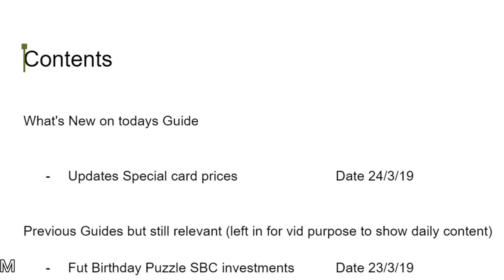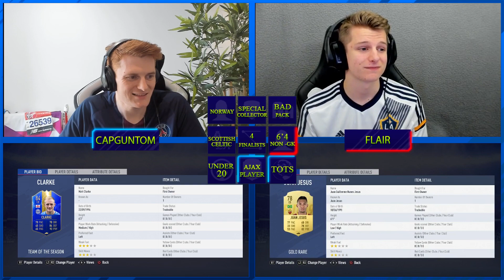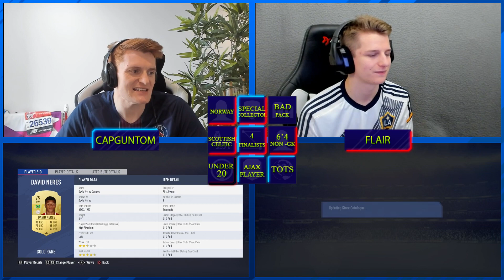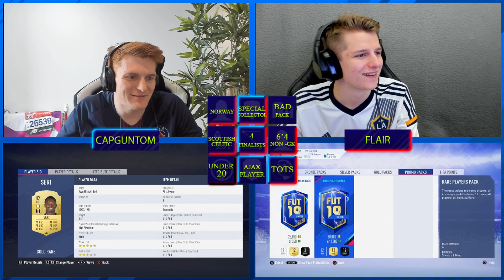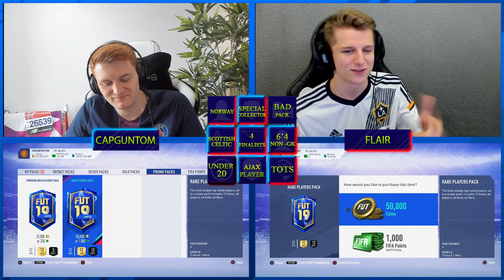TOTS DISCARDS l TOTS FIFA 19 BINGO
90+ AND TOTS DISCARDS l TOTS FIFA 19 BINGO

Code BrooksyHD in the fortnite item shop bois